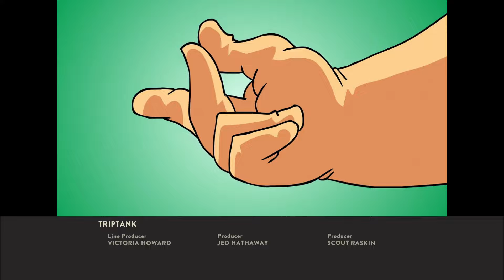Ruhe und Frieden | TripTank | S01E05 | Comedy Central Deutschland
In dieser Folge der animierten Sketchserie nimmt ein magischer Rollstuhl ein Kind auf eine Reise nach Paris mit, Dick Genie hilft Billy dabei, seinem Schwarm nachzujagen, und Freddy Krueger verwandelt feuchte Träume in feuchte Albträume.

TripTank zeigt animierte Kurzfilme, die so heftig sind, dass sie mit einer empfohlenen Dosierung geliefert werden sollten. Durch die Kombination verschiedener Animationsstile und unterschiedlichen Talenten, darunter Wayne Brady, Kumail Nanjiani und Zach Galifianakis, liefert die Show, die Euphorie eines starken Halluzinogens - ohne Kotzen.